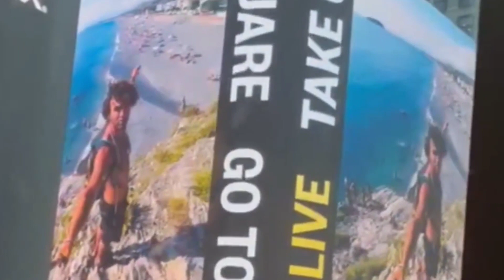ROUPA NOVA NOS EUA🇺🇲 | ESTADOS UNIDOS | TOUR | TURNÊ 2023 #1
Roupa Nova irá fazer uma turnê no EUA🇺🇲 e mostrando um pouco do país